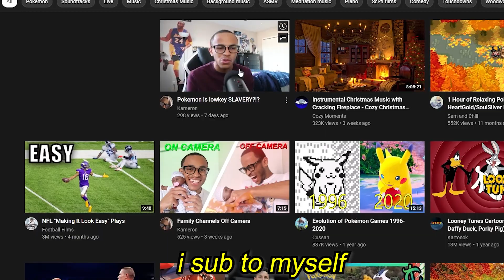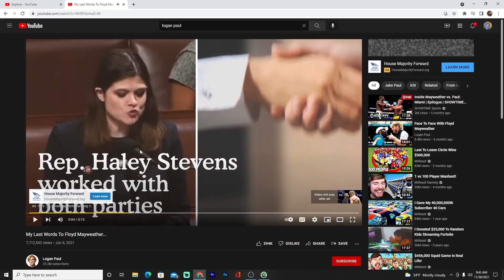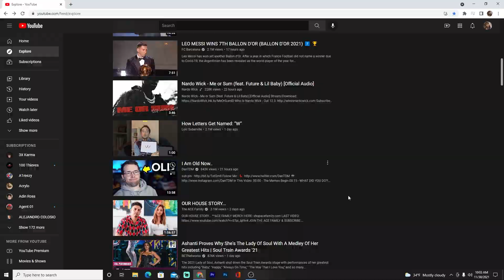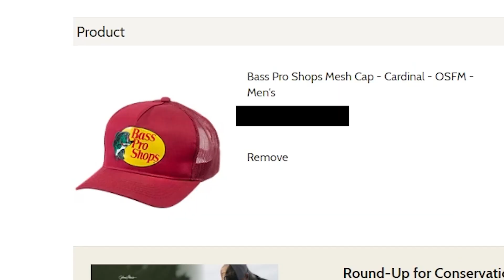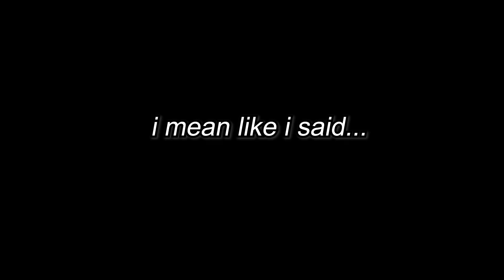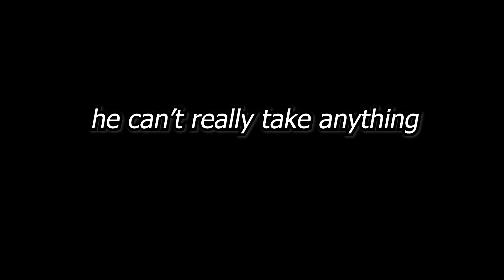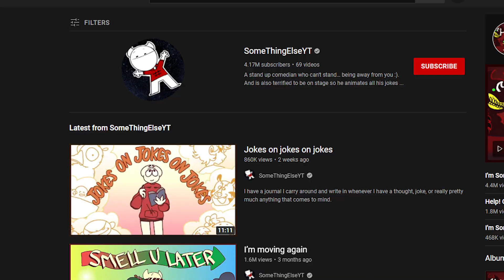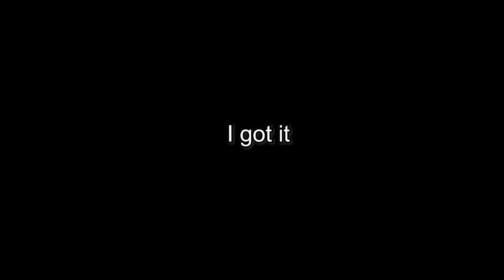Buying Weird Ads and Giving Them To Strangers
So in this video I decided to watch Youtube, but with a twist. For every ad I got, I had to buy the product that was within the ad. NO MATTER WHAT! And since most of the items I bought were pretty pointless, I just decided to give them to strangers LMAOOO.
If you guys wanna see me buy advertisements again on another site like instagram, lmk in the comments
Twitch, IG, Discord Server, Twitter (Literally Everything) ⬇
Watching Youtube, but I bought every dumb/weird/stupid ad that I saw
Basically me buying dumb things for 24 hours straight
So basically I bought every that I saw, but I gave hem to strangers. This isn't really a 24 hour challenge because I only did it for about an hour...but yea😂
Edit: I didn't look to see if anyone else did this before I recorded so heres a few idea creds ⬇
WillNE, Drew Gooden, Sarai Jones, Cold Ones, Kwebbelkop, Tannar, Agent 00, OfficialDuckStudios